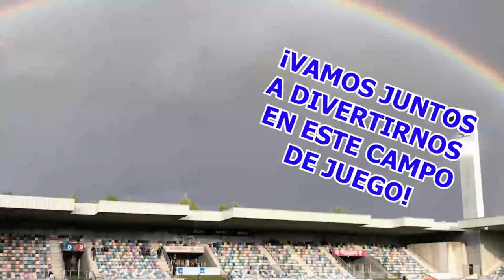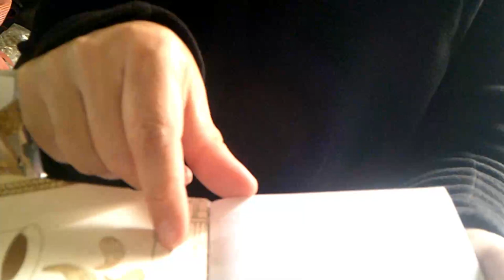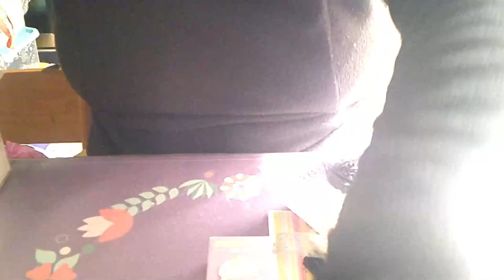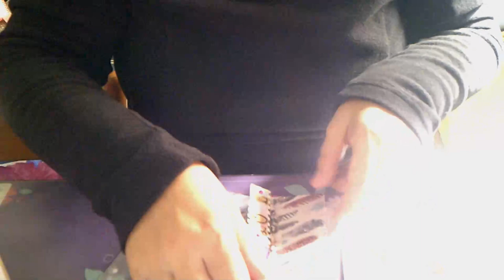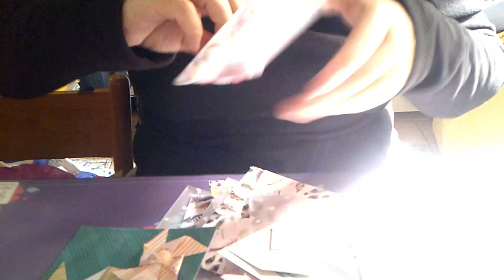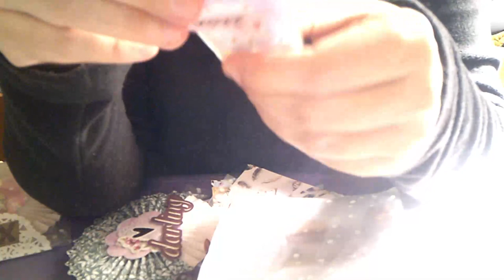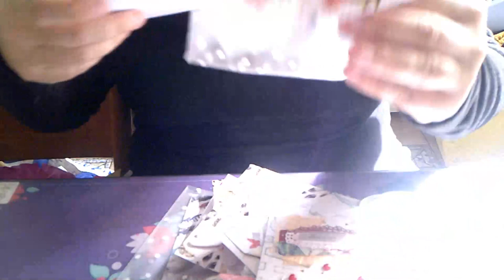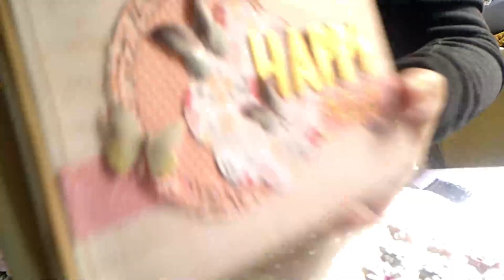HAPPY MAIL LOLI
PERDONAD POR LOS TROZOS QUE NO SE VEN ES QUE LA CAMARA ME HA HECHO UNA COSA RARA .
SOY BARAKALDESA MANITAS Y ME LLAMO AURORA Y MI CANAL ES DE COMPRAS , CREACIONES, DE RETOS Y TODO LO QUE SE TERCIE.